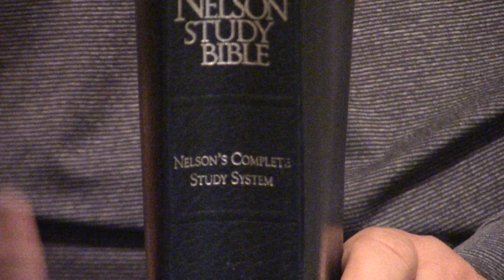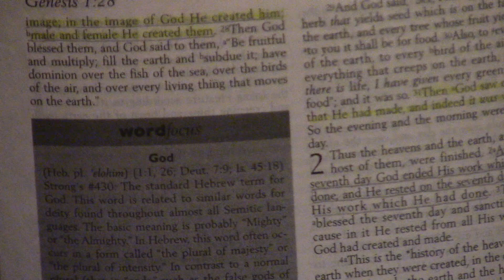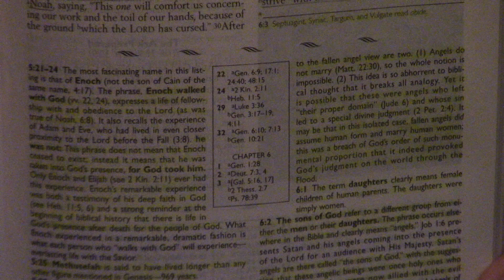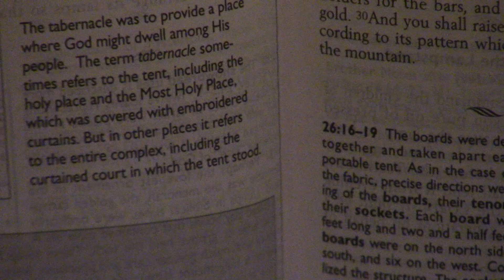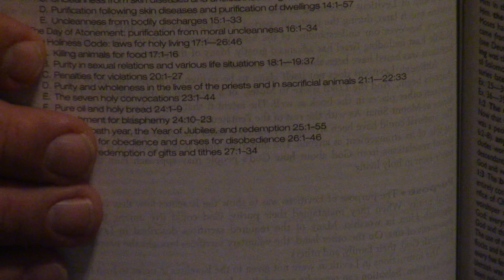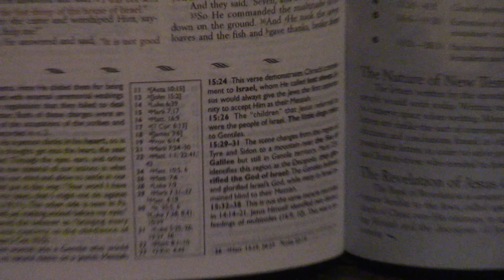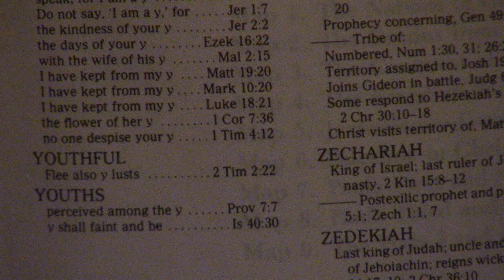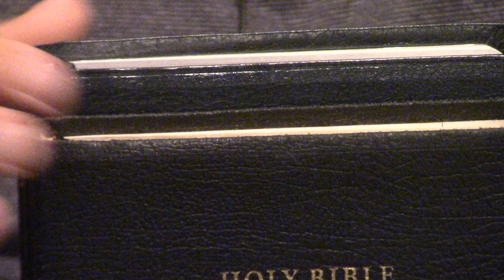Review The Nelson Study Bible NKJV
An oldie but a goodie!  At the time, really a transformational Study Bible.  Basically the Niv Study Bible for the NKJV.  God bless!